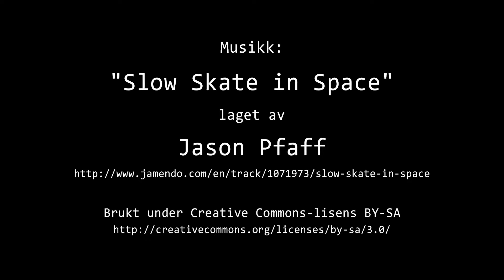Timelapse: 7. November 2014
Været i Moss fredag  7. November 2014.